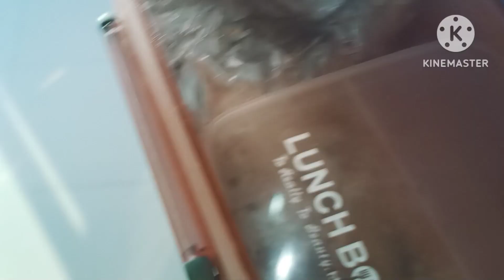Birthday spoil hua 😓 khusbu badbu lgne lagi ||Birthday par ye kya ||Umachandilavlog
Kya Karu ab Atharv ko smell nhi aa rhi 😱|| Rose ki smell se ye kya hua 🤯